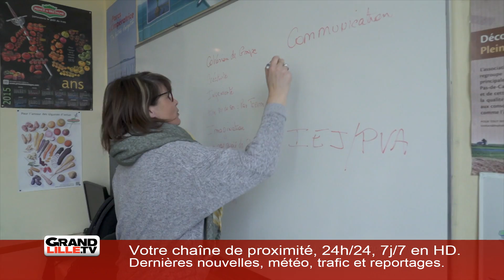C'est le Nord - EP06: CFA Régional Jean Bosco HDF, un accompagnement privilégié des jeunes